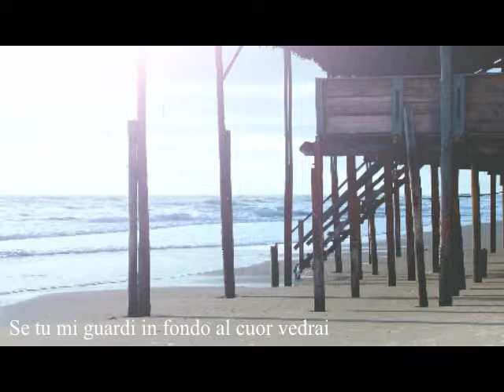Carol Welsman ~ Ti Guarderò Nel Cuore (More)....w/Lyrics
Permission to use this music for this video has been granted by Ms. Welsman.